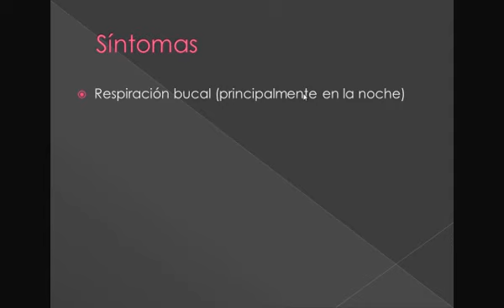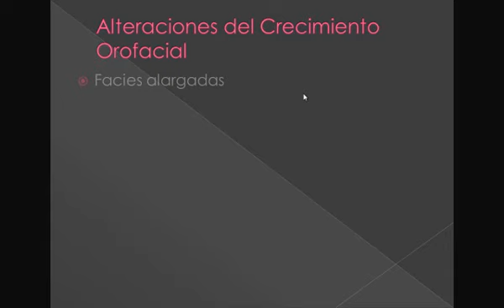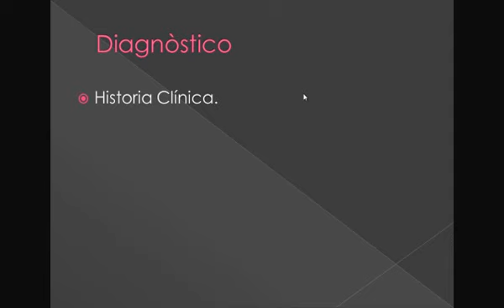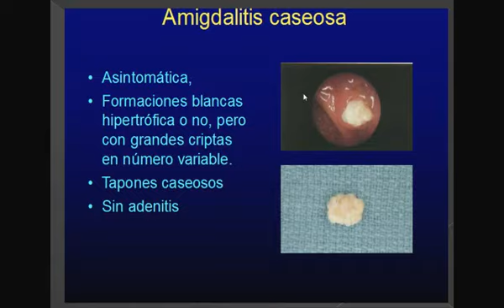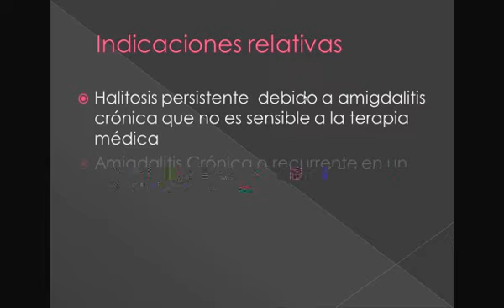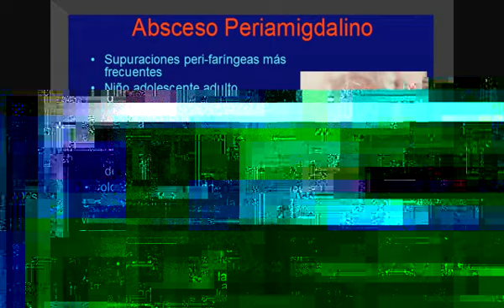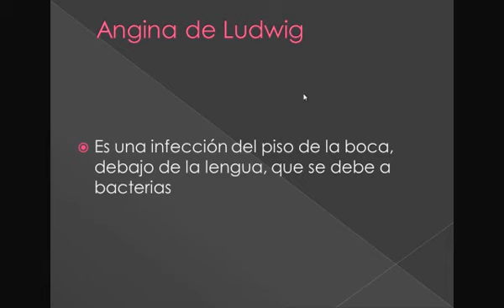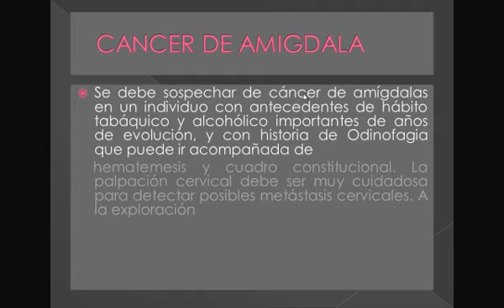Tmmed otorrinolaringología - 2 7